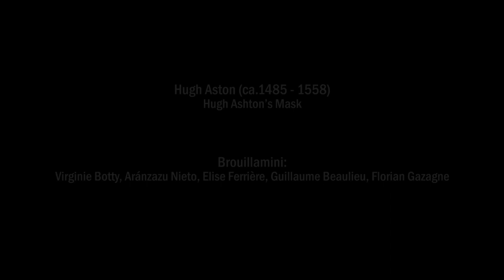Hugh Aston Hugh Ashton’s Mask Consort Brouillamini